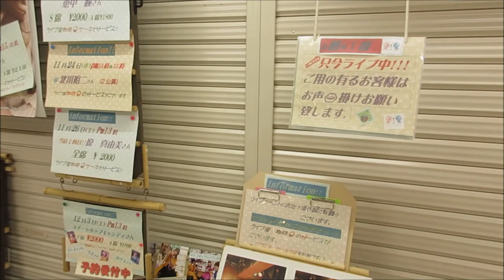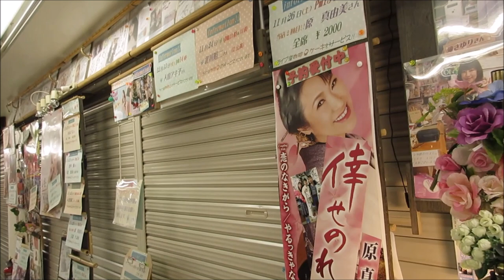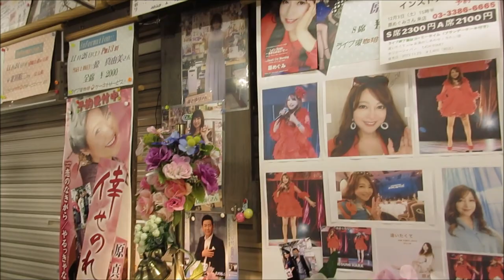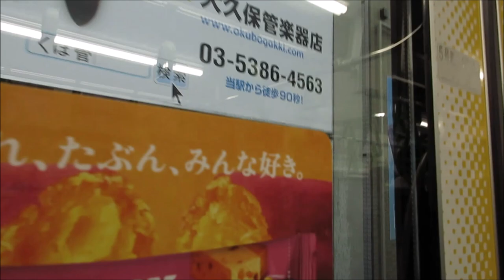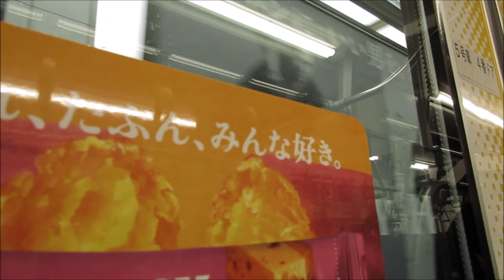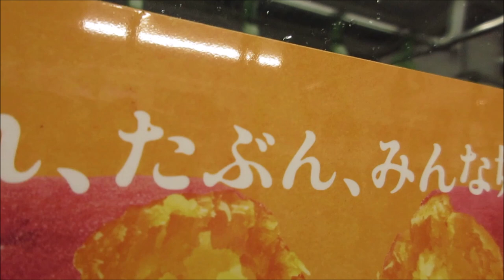jour par jour au JAPON nov 2022 vocal episode 19 Nakano broadway